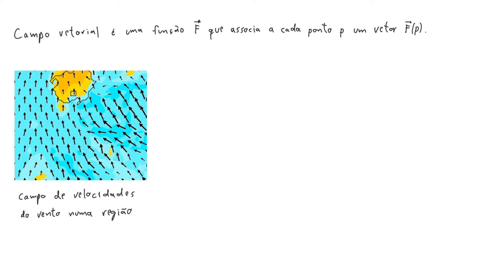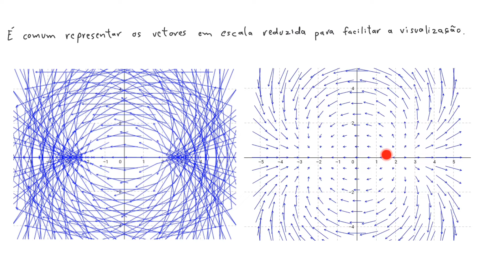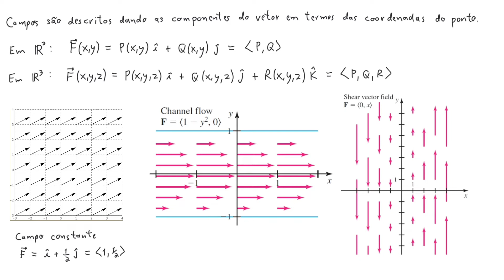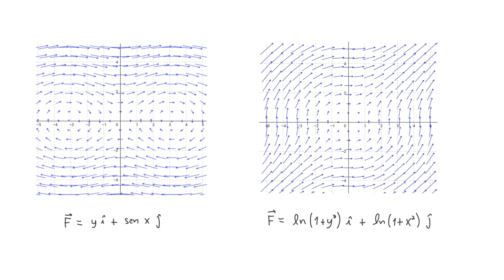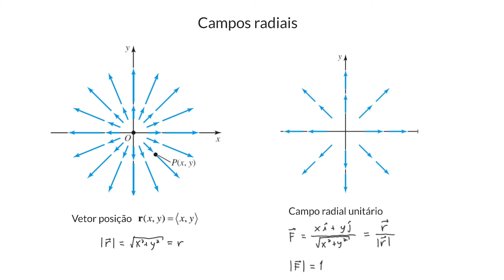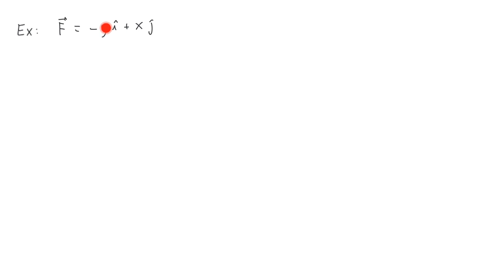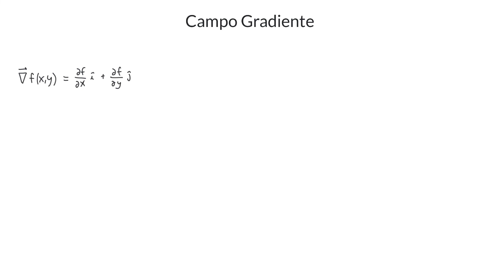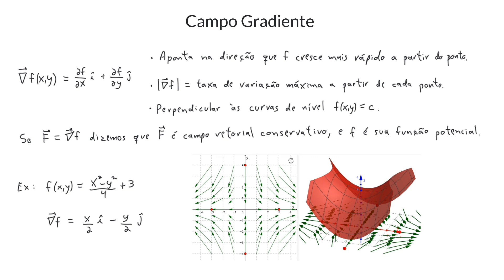MATA03-18 Campos Vetoriais